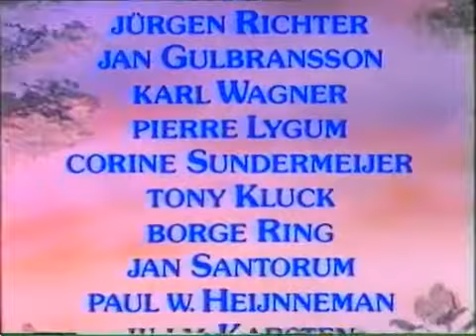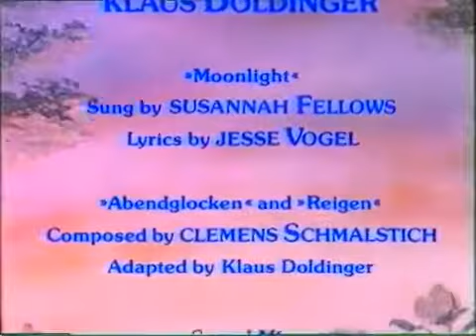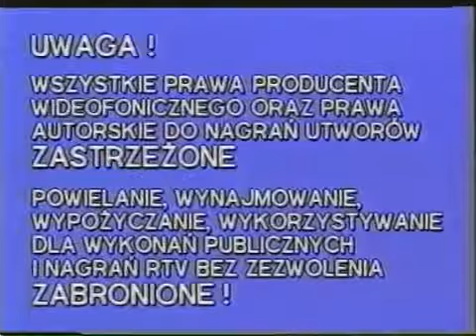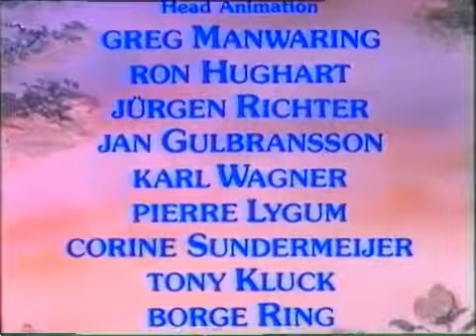Start and End of Peter in Magicland: A Fantastic Journey 1994 VHS (Polish Copy)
In order:

1. Muvi Entertainment logo
2. Reynard the Fox trailer
3. Blue warning screen (in Polish)
4. Muvi Entertainment logo.again
5. Start of film
6. End credits